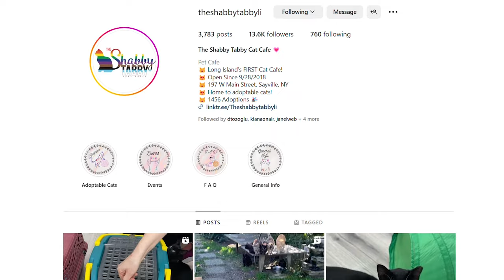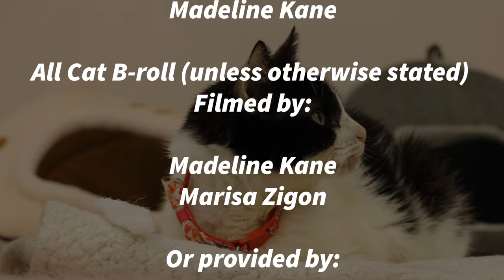Forgotten Friends: A mini documentary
This documentary aims to persuade cat lovers to spend more time appreciating senior and special needs cats. The goal is ultimately to find these specials cats their forever homes.

Thank you so much to Ryan Shea and all the Shabby Tabby Cat Cafe Cats for contributing so much valuable information and material to this documentary.